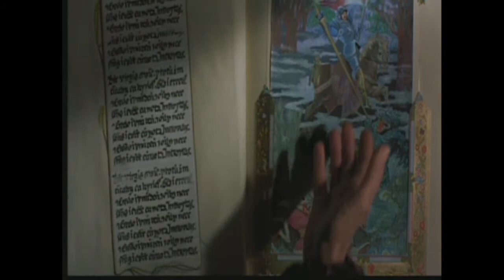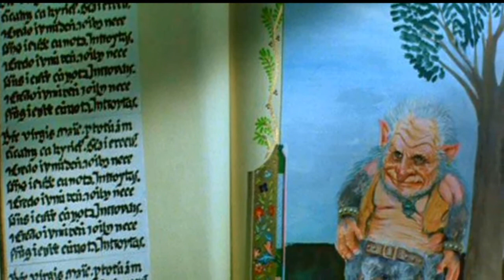Troll - Fairy World Explored - Part 2 ( 1986 film )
Part 2 of 2 in this documentary on the 1986 horror film TROLL.  Starring June Lockhart, Noah Hathaway, & Sonny Bono.  This Documentary gives a special inside look at the film.